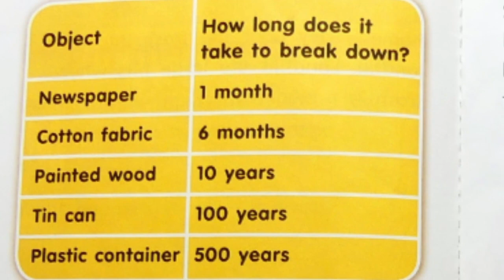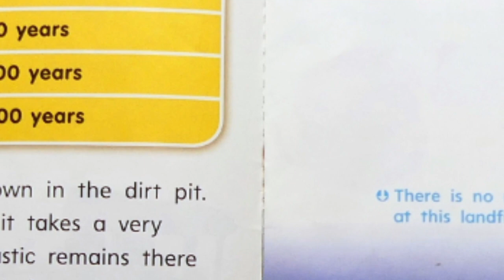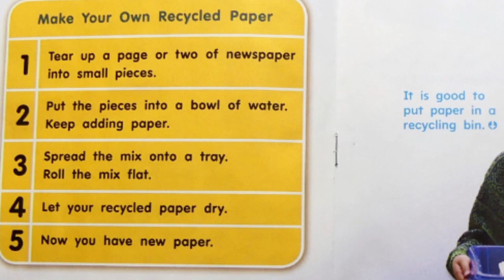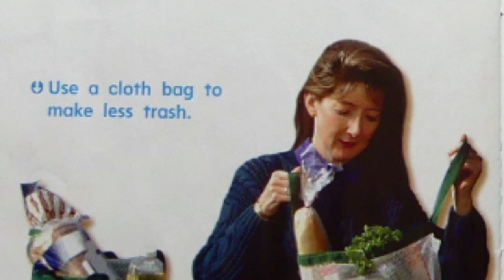Read Aloud Story Time: WHAT HAPPENS TO YOUR TRASH? by Robert Harkin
In this nonfiction read aloud story time episode we learn about trash, where is goes and about how to reduce, reuse and recycle.  Great informational text for emerging readers!